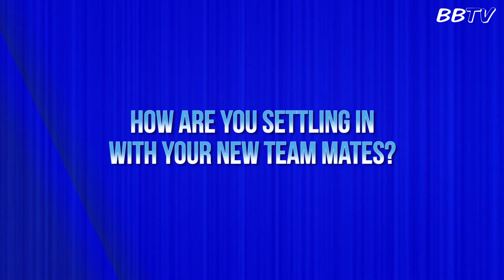2015 Preseason Interview Series - Stephanie Verdoia